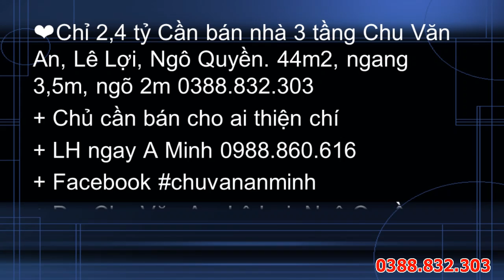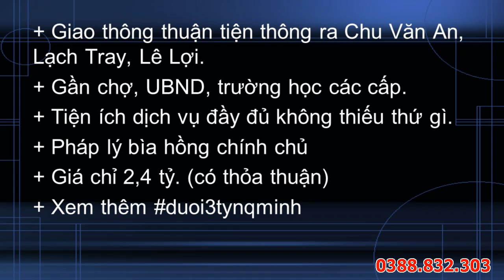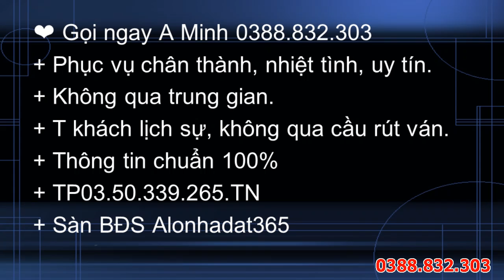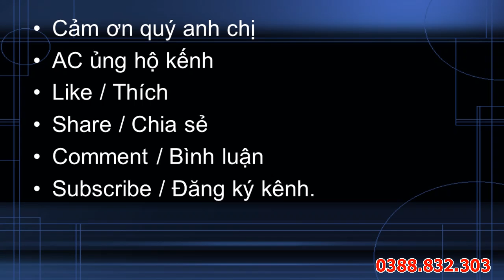Cần bán nhà 3 tầng Chu Văn An, Lê Lợi, Ngô Quyền. 2,4 tỷ, 44m2, ngang 3,5m, ngõ 2m 0388.832.303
❤Chỉ 2,4 tỷ Cần bán nhà 3 tầng Chu Văn An, Lê Lợi, Ngô Quyền. 44m2, ngang 3,5m, ngõ 2m 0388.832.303
+ Chủ cần bán cho ai thiện chí
+ LH ngay A Minh 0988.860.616
+ Facebook
+ Đc: Chu Văn An, Lê Lợi, Ngô Quyền.
+ DT 44m2, mặt tiền 3,5m, ngõ 2m.
+ 3 tầng, 3PN, 2WC, bếp, p khách, p thờ, s phơi, sân cổng riêng.
+ Ngõ nông 2 rẽ vào nhà, cách đường Chu Văn An 40m.
+ Vị trí trung tâm phố đủ mọi dịch vụ tiện ích.
+ Gần trường Chu Văn An, Sân Vận Động Lạch Tray.
+ Gần Cung Văn Hóa Thành Niên, Hồ An Biên, KS Lạch Tray.
+ Giao thông thuận tiện thông ra Chu Văn An, Lạch Tray, Lê Lợi.
+ Gần chợ, UBND, trường học các cấp.
+ Tiện ích dịch vụ đầy đủ không thiếu thứ gì.
+ Pháp lý bìa hồng chính chủ
+ Giá chỉ 2,4 tỷ. (có thỏa thuận)
+ Xem thêm
❤ Gọi ngay A Minh 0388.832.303
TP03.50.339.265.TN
Sàn BĐS

Chào các quý vị, đây là kênh thông tin nhà đất chính thức của Minh, cô chú anh chị like và đăng ký kênh để ủng hộ Minh và xem nhiều nhà đất đẹp !
Ở đây có video nhà đất chọn lọc, đúng thực tế,  làm việc “có tâm” và luôn cập nhật mới nhất theo diễn biến thị trường.
Chúc các cô chú anh chị sớm tìm được căn nhà ưng ý!
Tictok:
Đặt cọc nhà ngay: 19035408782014 - NH Techcombank